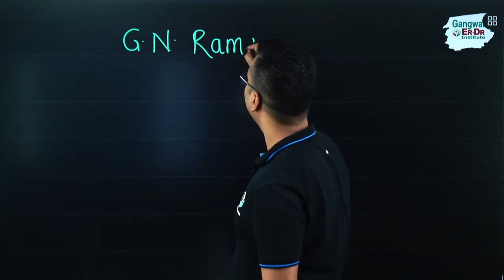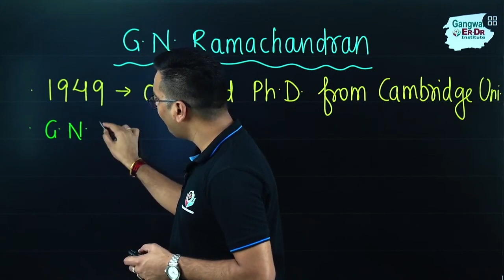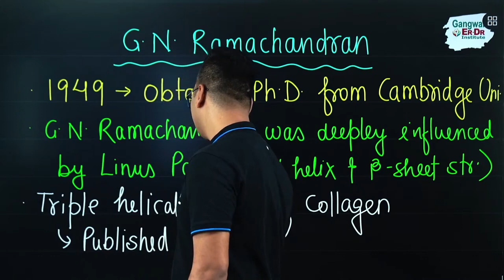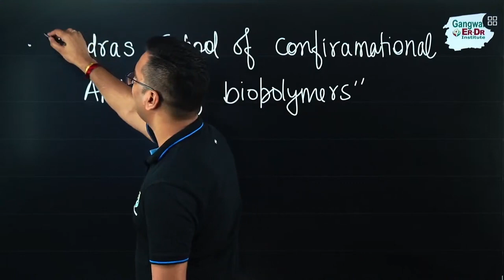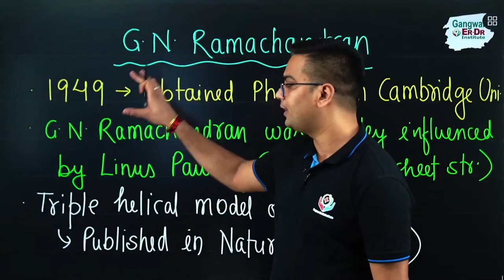GN RAMACHANDRAN | RAMACHANDRAN PLOT